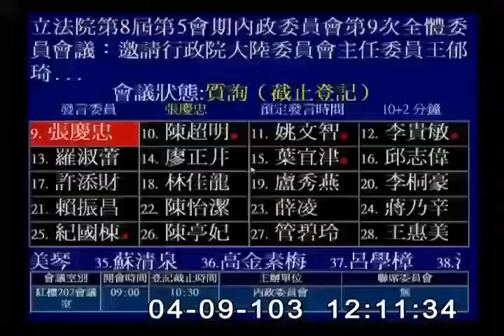2014-04-09 第8屆第5會期內政委員會第9次全體委員會議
會議簡介: 立法院第8屆第5會期內政委員會第9次全體委員會議：邀請行政院大陸委員會主任委員王郁琦、財團法人海峽交流基金會董事長林中森及經濟部常務次長卓士昭就「海峽兩岸服務貿易協議洽簽過程中，資訊公開、產業溝通、公民參與及國會監督等爭議之檢討及改進之道」進行專題報告並備質詢；另請國家發展委員會、勞動部、內政部、交通部、衛生福利部、文化部、教育部、行政院環境保護署、行政院農業委員會、國家通訊傳播委員會、金融監督管理委員會、行政院公共工程委員會、公平交易委員會、法務部、國防部、國家安全局、財政部、行政院主計總處、行政院資通安全辦公室、行政院消費者保護處、總統府人權諮詢委員會派員列席備詢。

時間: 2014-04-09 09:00